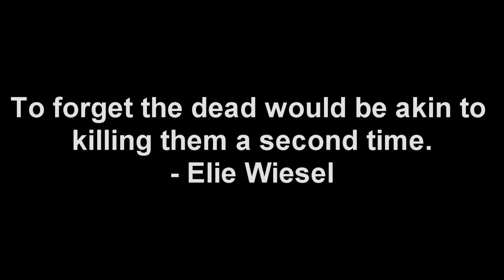Forget Me Not